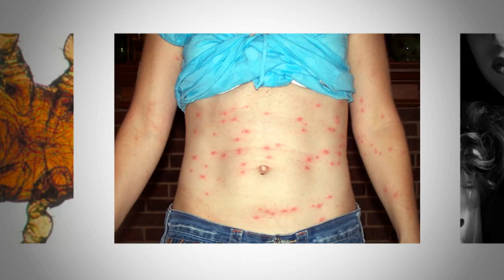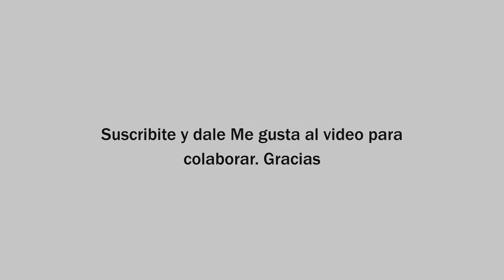Pediculosis púbica o ladillas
Gana dinero rentando tu cuarto o casa:
Evite autodiagnosticarse. Visite a su médico.

Fuente:
medwave El propietario de este canal no comparte la opinion ni se hace responsable por lo que se expresa en este video, ya que la información que hay aquí fue extraída de la fuente que se encuentra en la descripción de este video. Esta producción fue hecha solo con fines informativos y no es utilizable como consejo médico, diagnóstico o tratamiento Las imágenes publicadas son meramente ilustrativas no corresponden necesariamente a la enfermedad